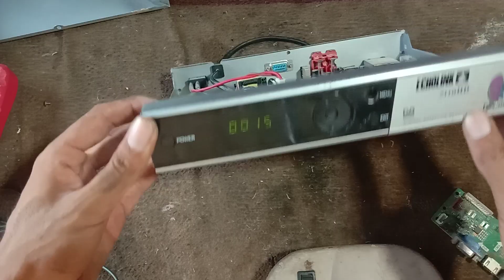Dead receiver repering Urdu Hindi Ameer tv